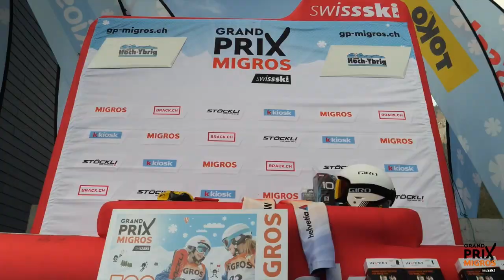Grand Prix Migros | Saison-Highlights 2023